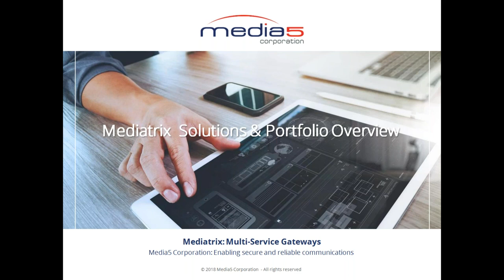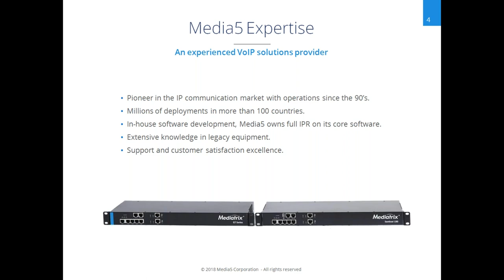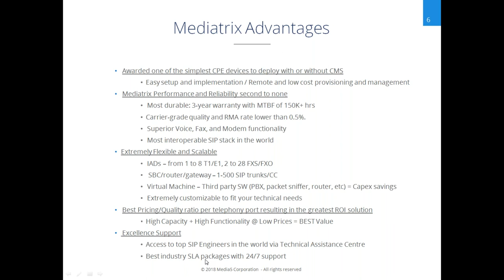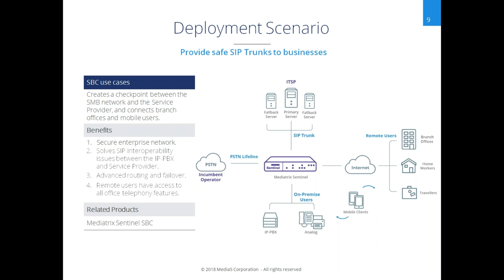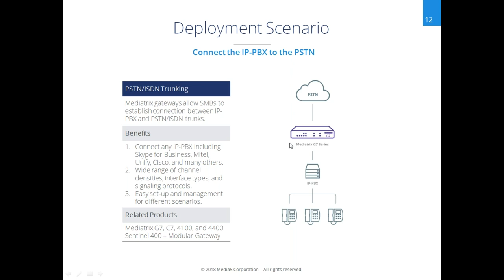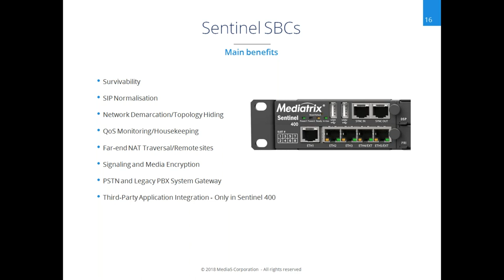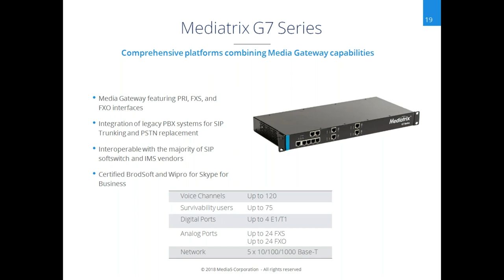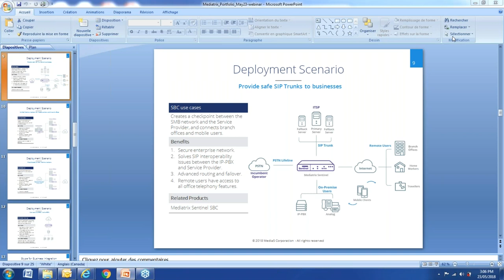Mediatrix & 888VoIP Webinar: Simplifying VoIP Deployments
Join Marco Raimo, Senior Account Manager at Media5 Corporation, as he discusses the extensive Mediatrix product line, including their powerful gateways and SBCs.